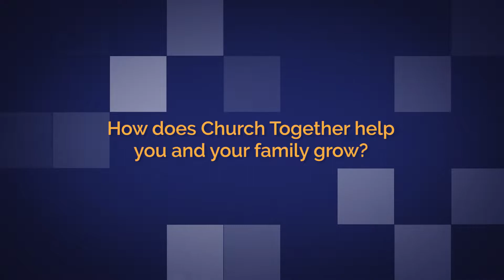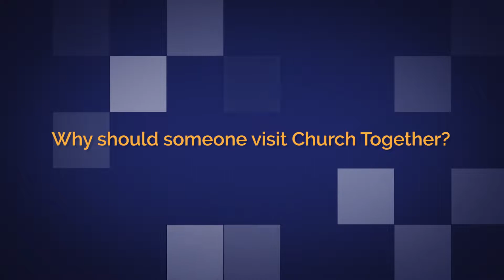Neil Landgrebe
Can We Go to Church Together?